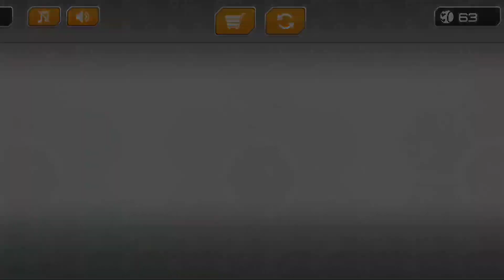GyroSphere Trials‏ - SpeedRun Gameplay Level 20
GyroSphere Trials‏ SpeedRun Gameplay Level 20 Walkthrough Android, Ios Max Levels.

You love ball games? Join the fun and test your ability to master GyroSphere Trials‏!

It’s a fast-paced race through endless, unpredictable obstacles and time is running out! Roll, spin, jump, but don’t fall and lose lives! It’s a challenging course in an abstract world, but with uncompromising physics!
You will easily learn to control the GyroSphere, but can you master it? Time is of the essence! Only speed and focus will help you unlock more arenas with new challenges ahead! Keep trying to be better and beat your own times! Work your way up!

Ready? Go break your own records and tell your friends about it!

Features:
- Earn points to unlock new arenas
- Wildcards let you play a level without losing spheres / lives
- Sharing options

Welcome to jumps games!!!